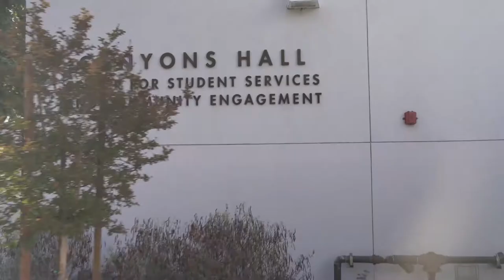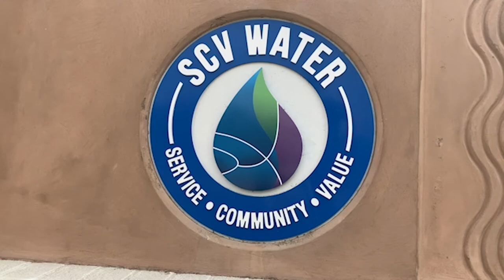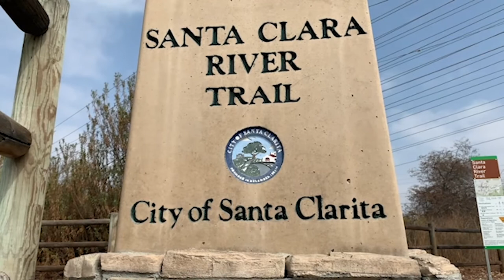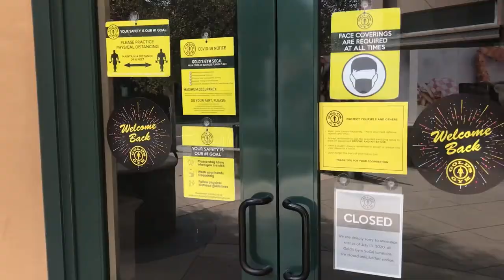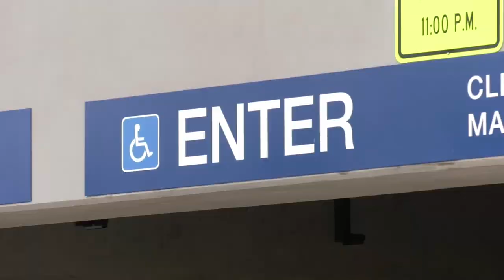NewsMICRO October 22nd, 2020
On this edition of NewsMICRO: Contractors and Construction workers face new reality during the Pandemic. Also, Santa Clarita resident Beth Braunstein runs for SCV Water Board. Local nonprofit organization starts fall clothing drive. Also, gyms and small work out studios take precautions in opening up.
Cooper Ignatian  brings you the news

License